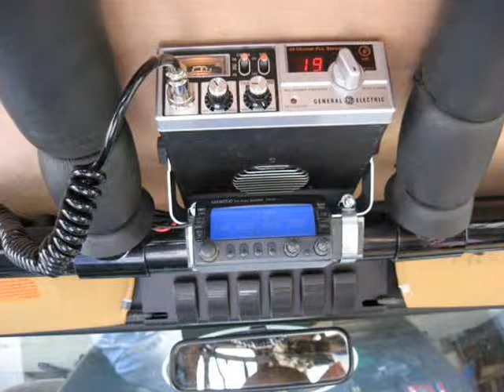teddy bear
Red Sovine "Teddy Bear" Video by David Fitchett